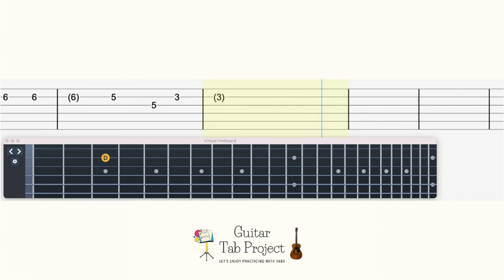Jojo's Bizarre Adventure Fighting Gold Part 5 OP Guitar Tutorial Tabs Giorno Giovanna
0:00 original tempo
1:35 play along backing track
3:09 slow tempo

Guitar Tuning: EADGBE

Other tabs for Jojo's Bizarre Adventure